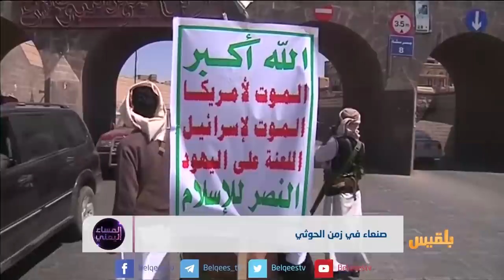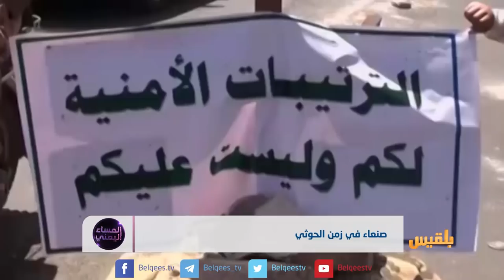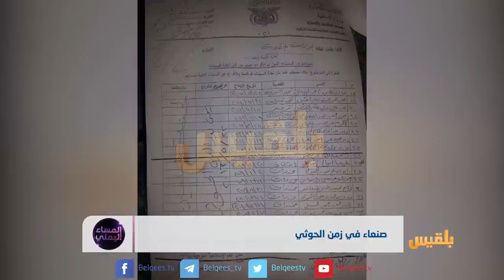صنعاء في زمن الحوثي | تقرير: منصور النقاش